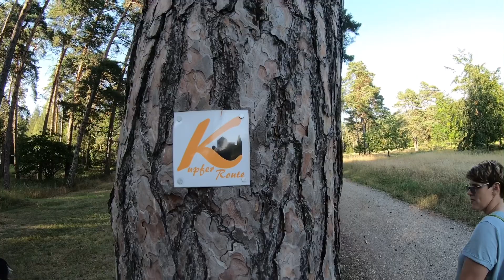OUTDOOR - NSG Schlangenberg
Gemütlicher Abendspaziergang im Naturschutzgebiet „Schlangenberg“ bei Breinig.